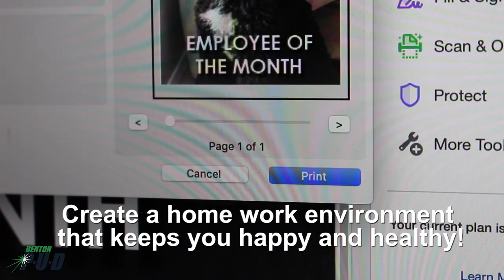Work From Home Safety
Are you working from home? It’s just as important to maintain workplace safety when working from home as it is when you’re in the office. Lucky for us, some of our employees have some new co-workers that are helping maintain a safe home-office just in time for Electrical Safety Month this May.  Safety is a top priority at Benton PUD and we’re proud our safety practices were recognized by both the American Public Power Association and Northwest Public Power Association.